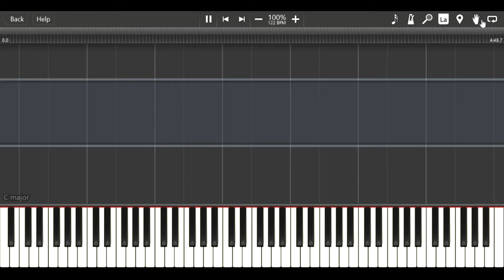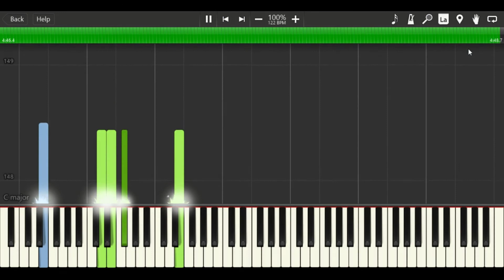Enter Sandman by Metallica - IMPOSSIBLE Piano Tutorial (13.1K NOTES)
At long last. This was a much more difficult undertaking than I'd at first expected, but all things considered it was my own procrastination and working on other projects instead that halted the finishing of this cover for so long.

Synthesia Covers:
Classic Rock: 1
Metal: 1
Modern Rock: 1
Classical or Classical-Esque: 4
Country: 1
Christian: 1
Pop: 1
Other: 5